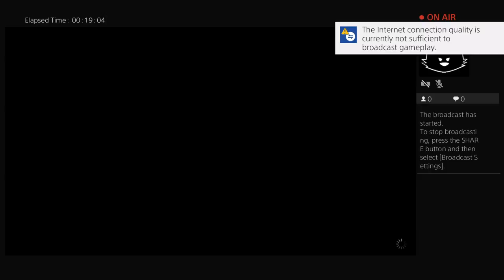Soul Cairn walkthrough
Everything Skyrim ^.^ .